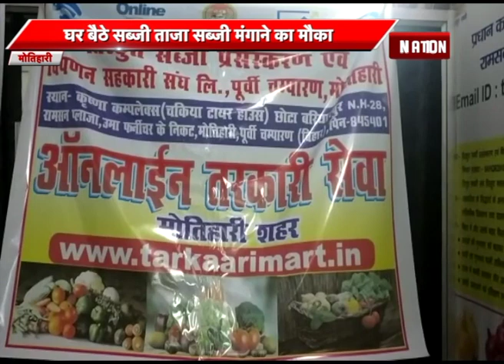Motihari के पूर्वी चंपारण में 'तरकारी इन मार्ट' की शुरुवात। घर बैठे ताजी सब्ज़ी मंगाने का मौका।